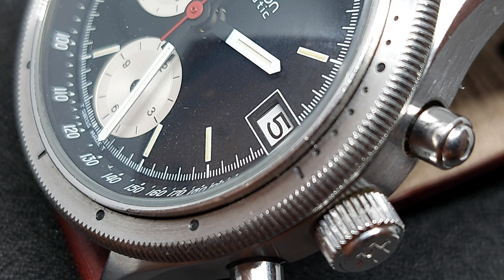RECENSIONE HAMILTON LEMANIA 1341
Buongiorno Amici appassionati anche oggi tira aria di vintage ,oggi vi propongo un crono della mia casa preferita ovvero HAMILTON ,un pezzo da collezione che monta uno strepitoso calibro LEMANIA 1341,mettetevi comodi e godetevi il video 😋

SE VOLETE AIUTARE IL CANALE OPPURE OFFRIRMI UN CAFFE'

PRODOTTI PER PATINA
ANTICHITA' BELSITO

SPY WATCH
OROLOGIO ANTIAGGRESSIONE con visore notturno(consigliatissimo)
OROLOGIO ANTIAGGRESSIONE senza visore notturno

VETRNIA EBAY DELLA CLESSIDRA DI EMA:

CODICE SCONDO DEL 20% : laclessidradiema

ALCUNI OROLOGI DIGITALI:
CASIO 53W 1ER
CASIO AE1200 WH 1AVEF
CASIO G-SHOCK
CITIZEN JP (FONDELLO A VITE)

OROLOGI CONSIGLIATI
seiko5 sport
Bulova military vintage
diver tauchmaister 1000m
timex expedition
glycine combat sub
hamilton kakhi green
militum 1000m
longines hydro
Bulova lunar pilot
militum Jolly Roger
bulova clipper

ATTREZZATURE
pallina apricasse
Kit orologeria completo
cacciavite di precisione
scatola del tempo multiposto
Scatola porta orologi

CINTURINI
Cinturino nato
cinturino jubilee
cinturino skx gomma
cinturino RIOS in pelle

MANUALI DI OROLOGERIA
LA CONQUISTA DEL TEMPO
MANUALE DI OROLOGERIA: Teoria e Pratica di Manutenzione, Smontaggio, Riparazione e Regolazione di Orologi: Da Principiante a Professionista
RACCONTI DI OROLOGERIA
INVESTIRE IN OROLOGI DI LUSSO
OROLOGI DA POLSO. Tutti gli esemplari che fanno la storia. Ediz. illustrata
PANERAI. Ediz. italiana

OROLOGIO, DIO SINISTRO, PAUROSO,IMPASSIBILE, IL CUI DITO CI MINACCIA DICENDOCI “RICORDATI!”